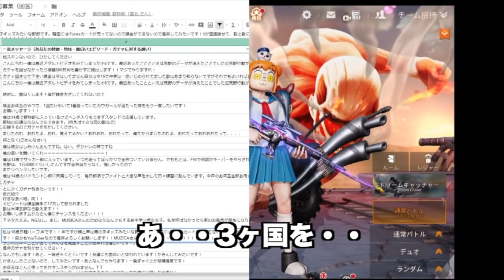【荒野行動】韓国人ハーフの●●がたっちゃった話が衝撃だったのでチュンカ5,000円あげた。